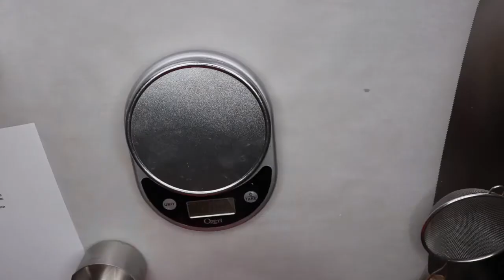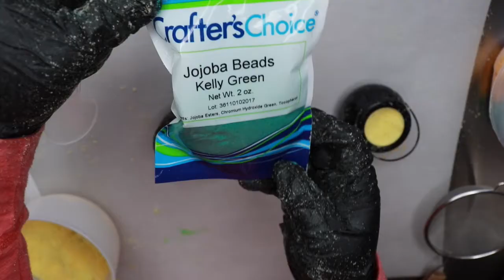🍀Me Pot of Gold Bath Bomb 🍀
🍀Pot of Gold Bath Bomb 🍀

594g Baking Soda
308g Citric Acid
102.3g Epson Salt
33g avocado oil
22g poly 80
38g fragrance oil